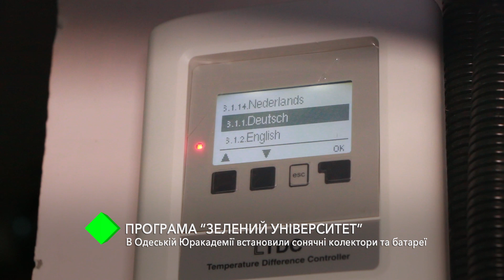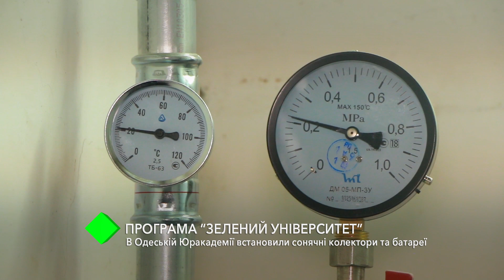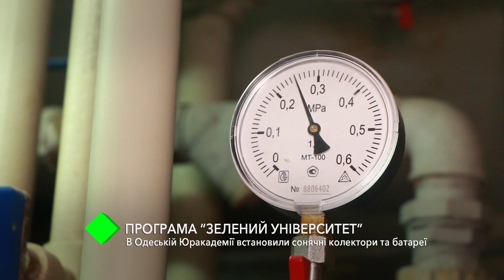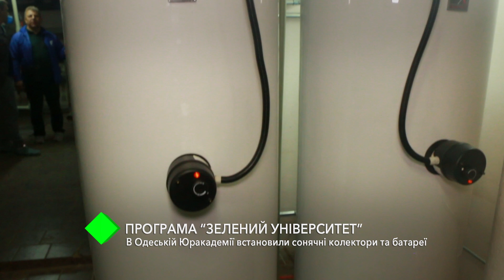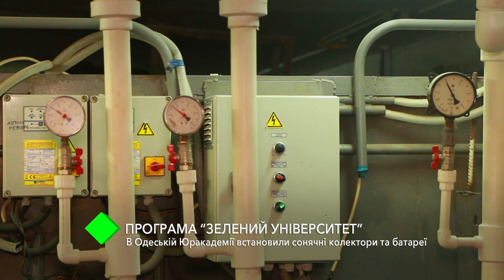Программа "Зеленый университет": в Одесской Юракадемии установили солнечные коллекторы и батареи